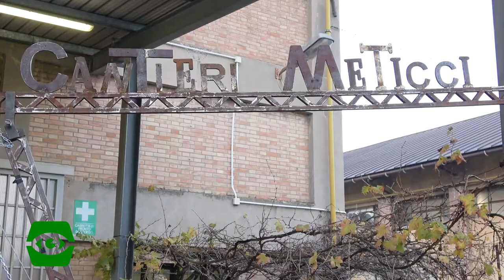Vecchione Partecipato 2019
Dietro le quinte del Vecchione partecipato: spoiler e curiosità dell'edizione di quest'anno!